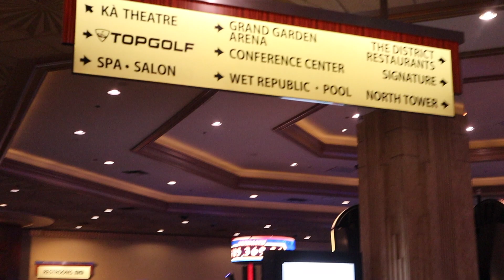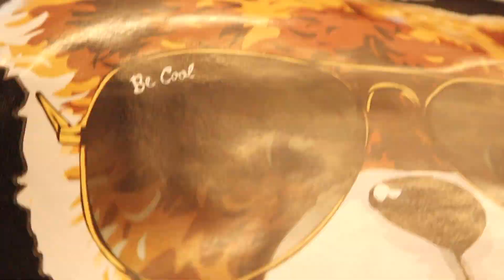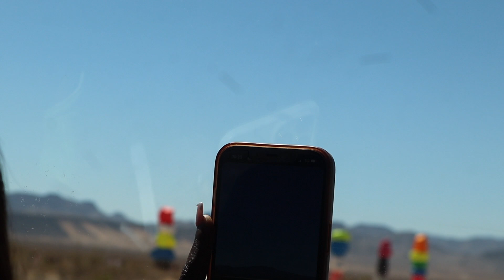I WENT TO VEGAS FOR MY BIRTHDAY AND THIS HAPPENED... 😤😱